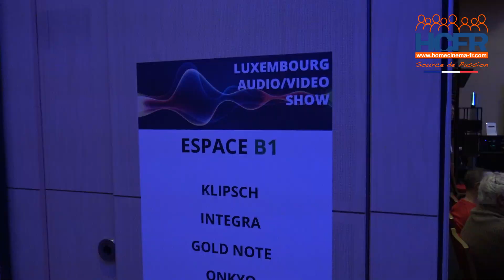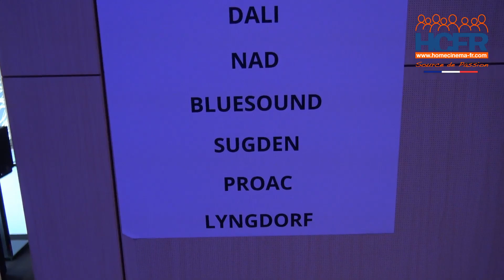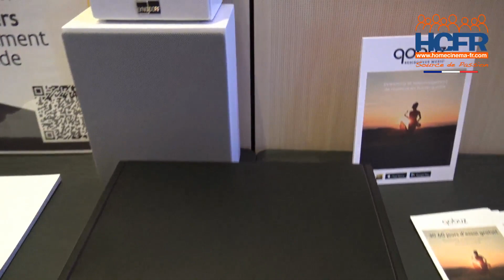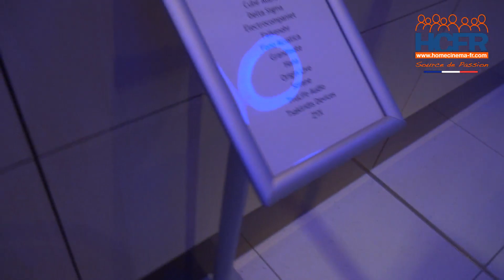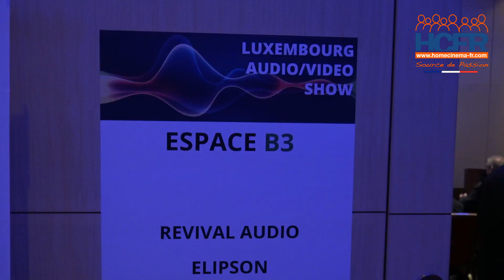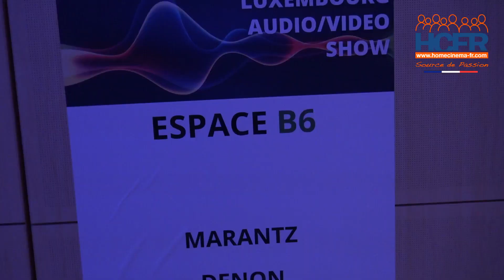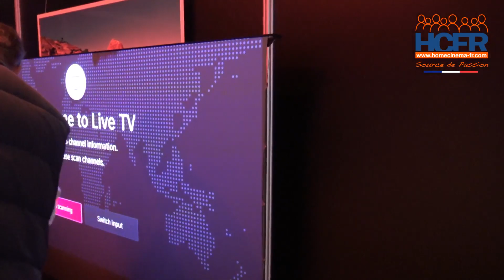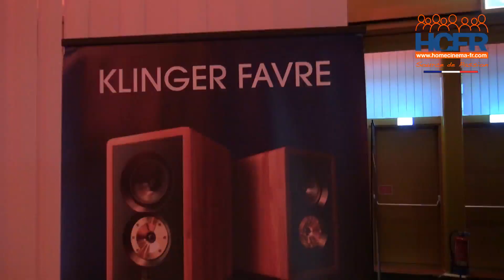LAVS 2023 visite du salon partie 2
Le Luxembourg Audio Video Show 2023 by Cinémotion, les Sa 04 et Di 05 Novembre à Mondorf les Bains, Luxembourg. Une réalisation de l'Association des Membres HCFR par Jeff_jacko.

► lien vers le sujet HCFR dédié au Luxembourg Audio Video Show 2023